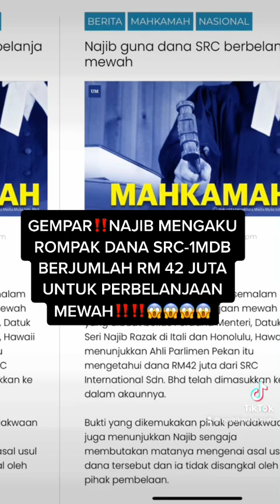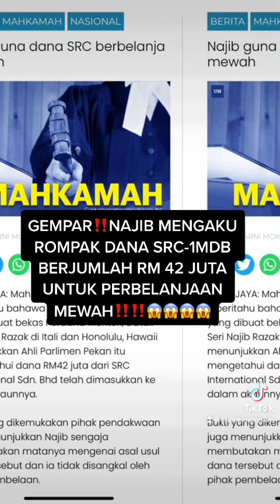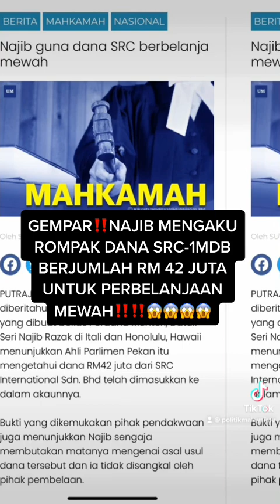EPISOD 8: NAJIB MENGAKU ROMPAK RM 42 JUTA DANA SRC-1MDB DALAM MAHKAMAH‼️‼️😱😱😱